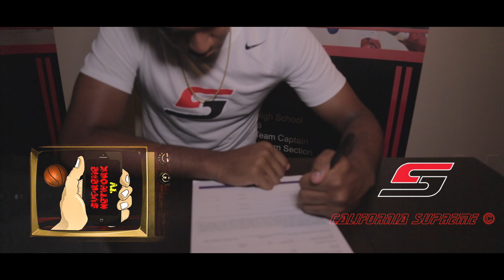Malcolm Khalil Bray Signs with Knox Prairie Fire C/O 2018 (NOT WITHOUT ME)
Malcolm Khalil Bray is Class of 2018, and now signed to Division III Knox Prairie Fire in Chicago. FULL STORY BELOW: